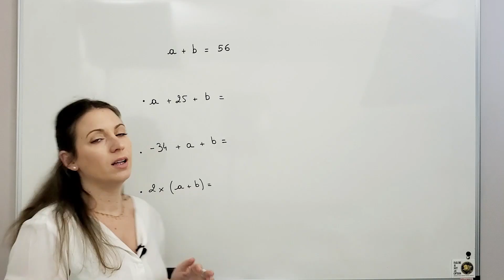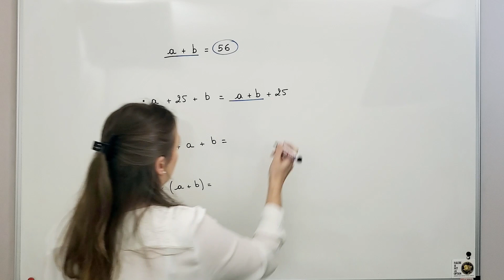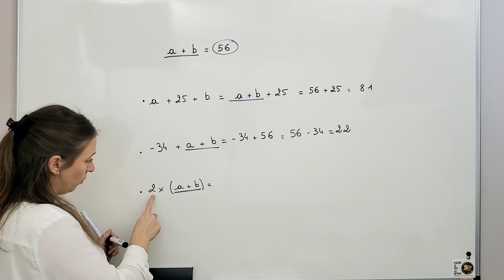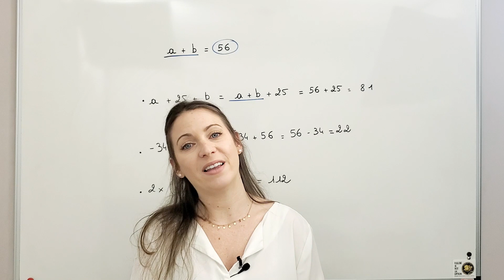Opérations - Additions & Soustractions avec lettres (1)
Je vous explique aujourd'hui comment effectuer des additions et soustractions avec des lettres.

Thème : Opérations

Niveau : Sixième